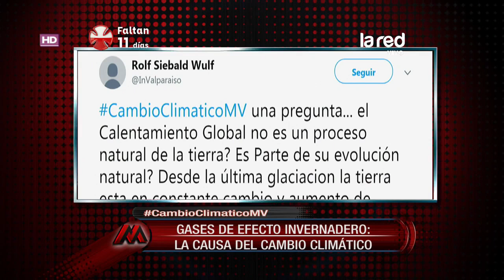Mentiras Verdaderas –Cambio Climático – Lunes 19 de Noviembre de 2018